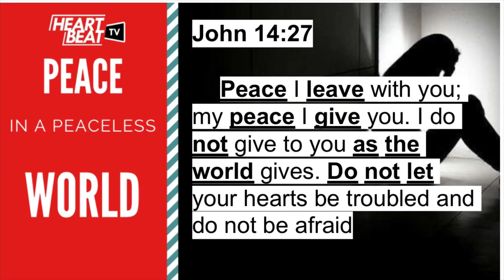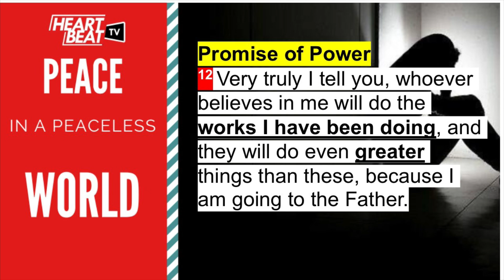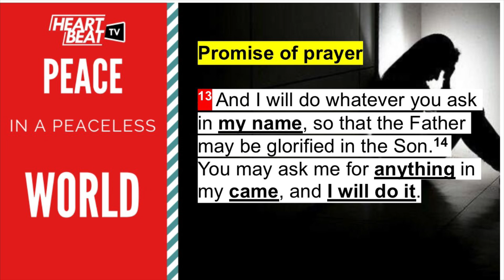Peace in a Peaceless world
John 14:27

 27 Peace I leave with you; my peace I give you. I do not give to you as the world gives. Do not let your hearts be troubled and do not be afraid

Jesus Comforts His Disciples
14 “Do not let your hearts be troubled. You believe in God[a]; believe also in me.
Promise of Power
12 Very truly I tell you, whoever believes in me will do the works I have been doing, and they will do even greater things than these, because I am going to the Father.

Promise of prayer

13 And I will do whatever you ask in my name, so that the Father may be glorified in the Son.14 You may ask me for anything in my came, and I will do it.

Promise of presence

16 And I will ask the Father, and he will give you another advocate to help you and be with you forever— 17 the Spirit of truth. The world cannot accept him, because it neither sees him nor knows him. But you know him, for he lives with you and will be[c] in you. 18 I will not leave you as orphans; I will come to you.